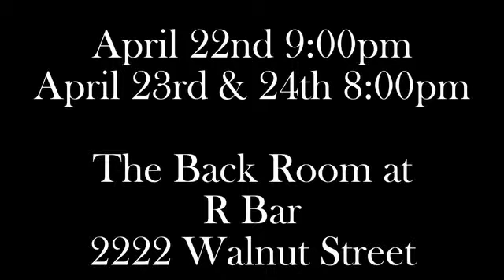DWL promo1 480